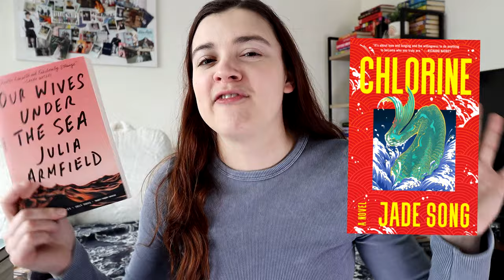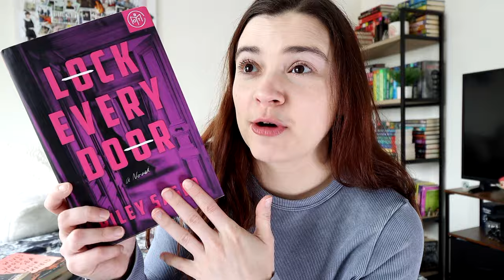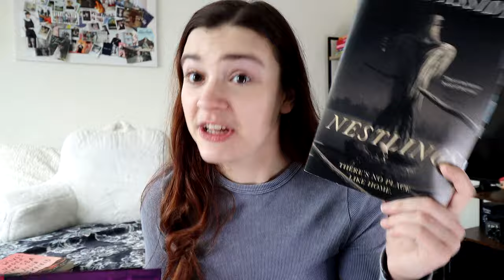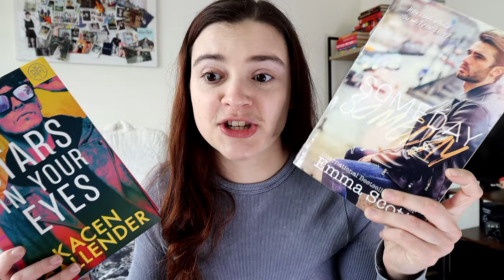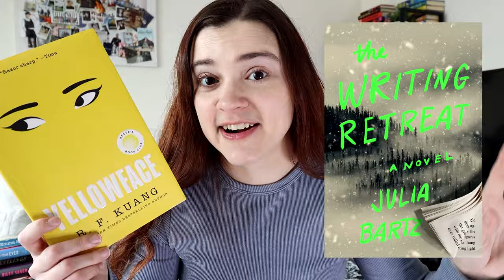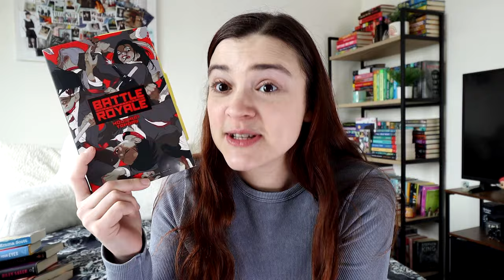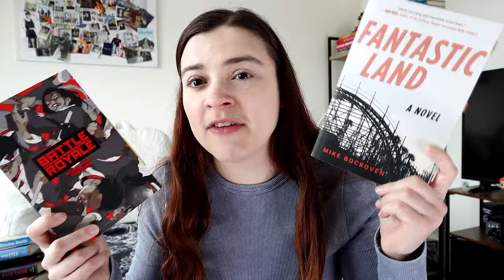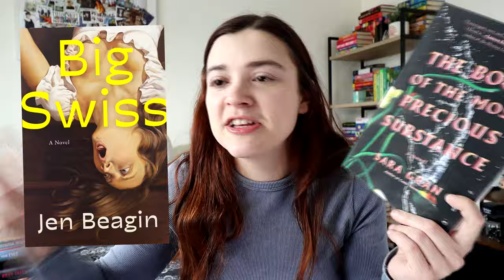If You Like This Book, You'll Also Like This Book || BOOK RECOMMENDATIONS 12